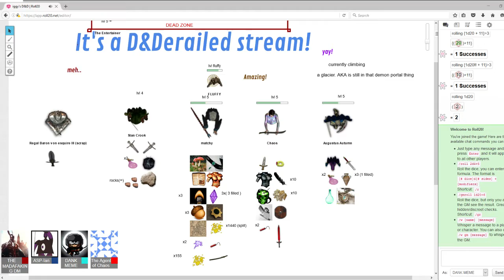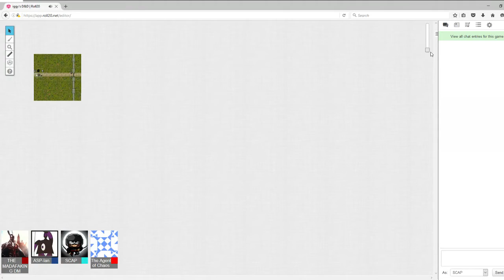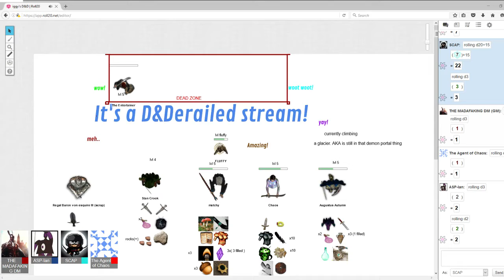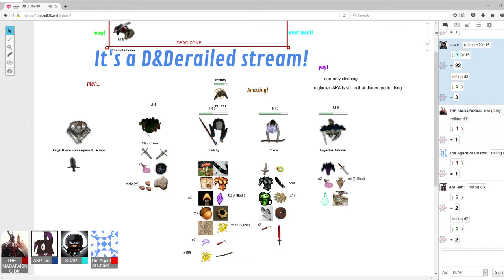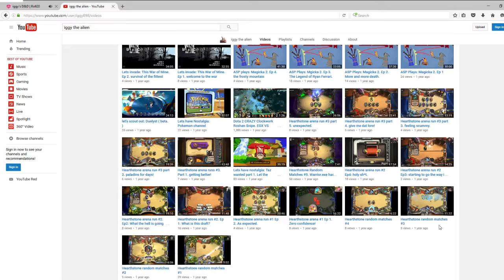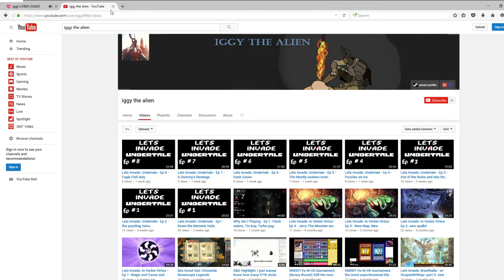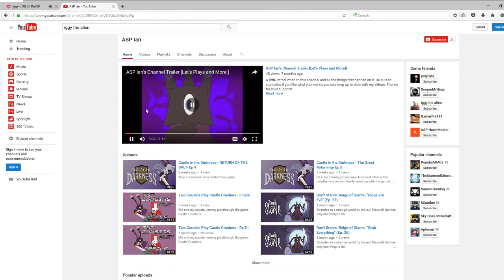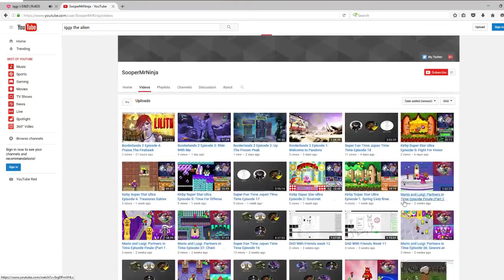DnDRailed Week 14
Is it the right town...